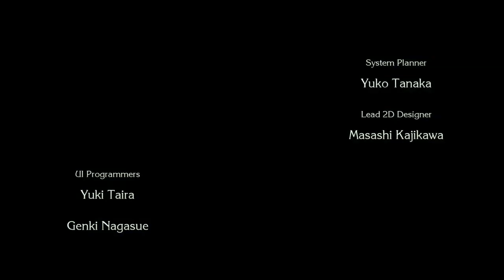PokeShidori Trials of Mana Remake Angela Walkthrough Part 1 🌸No Commentary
✨WELCOME TO THE CHANNEL✨ I’m PokeShidori and I am the former GYM LEADER of the CELADON CITY GYM over in the 🏝️KANTO REGION and I make Pokémon videos and do other cool things on the channel. Most of my 📽️content📽️ is related to Pokémon, but I also play and stream other games over on ⏩ If I'm not posting videos you can normally catch me streaming on twitch.
🔰Things I do on the YouTube channel🔰
✅WIFI Battles
✅Shiny Hunting
✅Pokémon Guides
✅Pokémon Walkthroughs
✅Pokémon Music Compilation
If you want to add me on the Nintendo Switch here is my code
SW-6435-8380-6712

1. No Swearing
2. No Spam/Emoji Spam
3. No Arguing
4. No rude/hate comments
5. No asking for mod
6. No self-promo (asking for subs or views to your channel)
7. Be respectful. Thanks!
8. Most of my videos and streams are no commentary so don't ask me to use webcam or a mic.